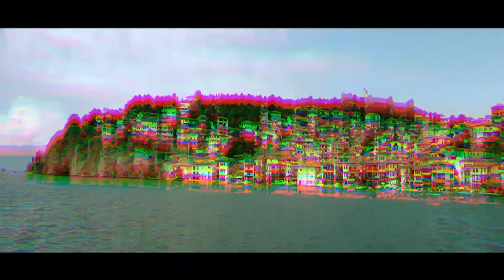Royal Wedding of Joy and Konstantin | Macedonian Ceremony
The wedding was taken place in different parts of Macedonia; Ohrid was the location for the church ceremony, and Bitola was the location for the reception.

Enjoy our wedding of a Nigerian Bride and a Macedonian Groom. It was a Royal Wedding because it was taken place on May 19th, 2018; the same day as the royal family plus we got to wear royal crowns (check it out in the video).